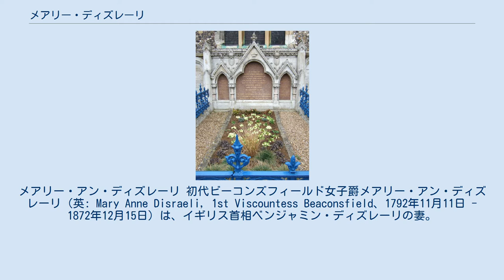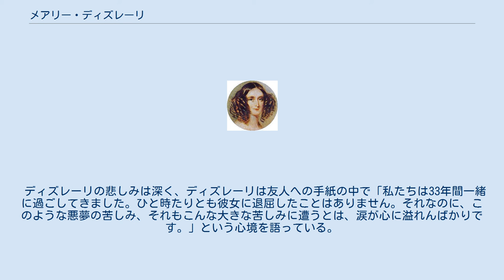メアリー・ディズレーリ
ベンジャミン・ディズレーリ
メアリー・アン・ディズレーリ 初代ビーコンズフィールド女子爵メアリー・アン・ディズレーリ（英: Mary Anne Disraeli, 1st Viscountess Beaconsfield、1792年11月11日 - 1872年12月15日）は、イギリス首相ベンジャミン・ディズレーリの妻。
旧姓はエヴァンズ（Evans）。
 ディズレーリとメアリーの墓 1792年11月11日、海軍軍人ジョン・エヴァンズ（John Evans）とその妻エレノア・スクロープ・エヴァンズ（旧姓ヴィニー）（Eleanor Scrope Evans, née Viney）の間の唯一の娘としてデヴォン・エクセターに生まれる。
エヴァンズ家は代々デヴォンシャーで農業を営んでいた。
ただ両親ともにそれほど裕福なわけではなかった。
 2歳の時に父が死去し、母は1810年にトマス・ジェイトという男と再婚しているが、稼ぎが多い男ではなかった。
一家はブリストル郊外クリフトンで暮らしていたが、そこで開催された舞踏会に出席した際にメアリーはウィンダム・リューイズと出会った。
彼はグラモーガン地方の旧家の出のウェールズ人であり、ダウレイズ製鉄所の共同経営者だった。
二人はすぐに恋に落ちた。
メアリーには軍にいる放蕩者の弟がいたので、裕福な彼と結婚することは望ましいことだった。
1815年にクリフトンの教会で結婚した。
 この結婚によりメアリーは上流階級入りし、社交界で活動するようになった。
特に1820年に夫が庶民院議員に当選するとロンドン社交界で豪勢な生活を送った。
しかし彼女が45歳の時の1838年3月14日に夫が死去した。
 この後、リューイズと同じメイドストン選挙区から当選していた庶民院議員ベンジャミン・ディズレーリがメアリーの所に通って彼女を励ますようになった。
ディズレーリとメアリーは1832年にエドワード・ブルワー＝リットン夫人ロジーナが主催した舞踏会で初めて知り合った。
ディズレーリがメイドストンから当選するようになると二人の接触の機会は増え、1837年にはメアリーとリューイズはブラデナムのディズレーリの家に一週間滞在している。
 ディズレーリは当時借金で首が回らなかったから、彼女の終身年金を手に入れて借金を返済するのが狙いだと噂されたが、それだけが狙いで彼女に近づいたのかは定かではない。
ディズレーリが熱心に彼女に送った手紙は強い愛を感じさせるものであり、一周忌が過ぎると彼女も結婚に応じた。
二人は1839年8月28日にハノーヴァー・スクエアのセント・ジョージ教会で挙式した。
 ディズレーリもメアリーも配偶者に対して献身的だった。
そのため二人の夫婦仲は非常によかった。
後の政敵ウィリアム・グラッドストンもディズレーリ夫妻の夫婦仲を「模範的」と評している。
ディズレーリが1845年に発表した小説『シビル(Sybil)』は妻に捧げるという形式をとっているが、その中の献辞で妻について「優しい声でいつも私を励まし、また執筆にあたって最も厳しい批評家として様々な教示をしてくれた、完璧な妻に」と書いている。
 デール・カーネギーは著書「人を動かす」において、幸福な結婚についてのエピソードとしてディズレーリ夫妻の「私がおまえと一緒になったのは、結局、財産が目当てだったのだ」「そうね。でも、もう一度結婚をやり直すとしたら、今度は愛を目当てにやはりわたしと結婚なさるでしょう」というやりとりを紹介している。
 1868年2月にディズレーリが首相となり、同年12月に退任するまでメアリーは首相配偶者となった。
1868年11月の総選挙でディズレーリ率いる保守党が敗北し、首相を退任することになるとディズレーリはヴィクトリア女王に大ピットの妻ヘスターの先例（チャタム女男爵）に倣って妻メアリーを貴族に叙してほしいという嘆願を行った。
 その結果、1868年11月30日にメアリーはビーコンズフィールド女子爵に叙された。
ディズレーリ自身は庶民院を離れて貴族院議員になるわけにはいかなかったが、メアリーには大きな借りがあった。
彼女はすでに老齢でガンに侵されており、次にディズレーリが首相に返り咲くまで生きていられそうになかった。
そのためディズレーリは彼女に爵位を与えてやりたかったという。
彼女への爵位授与はディズレーリの感謝を表す贈り物...